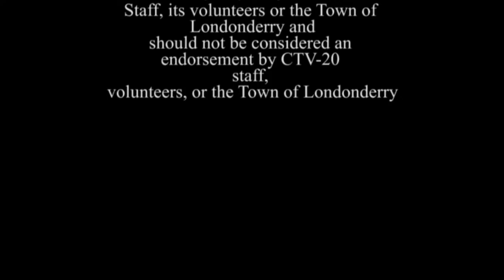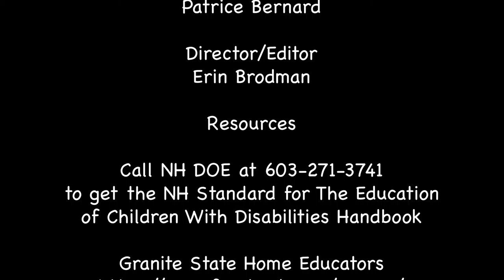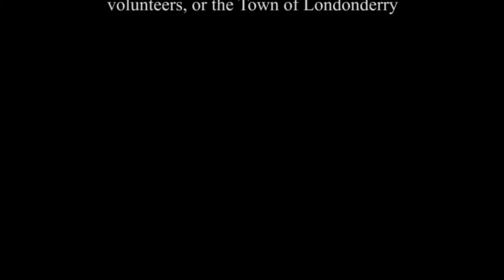Education First - Episode #2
The guest on this episode is Educational Advocate Patrice Bernard.
This episode is about other options for parents when it comes to the education of their child.